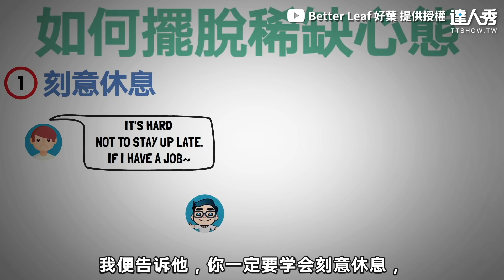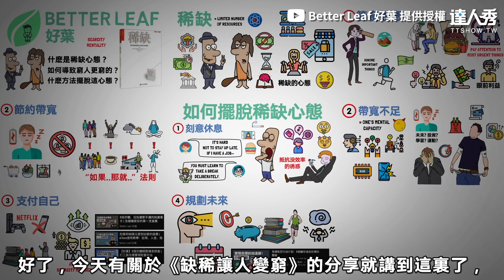【富人越玩越富你卻越累越窮 4重點擺脫稀缺「窮人思維」】｜@betterleaf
說得很好耶!!獲益良多👍👍 (靜香編)